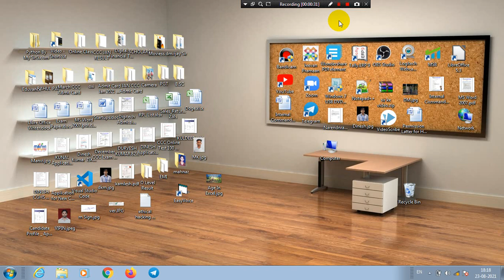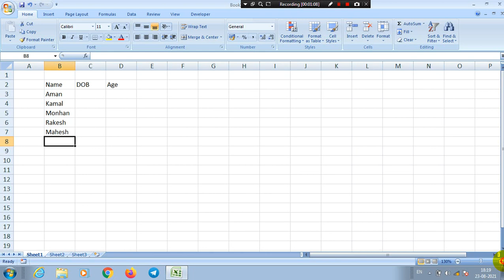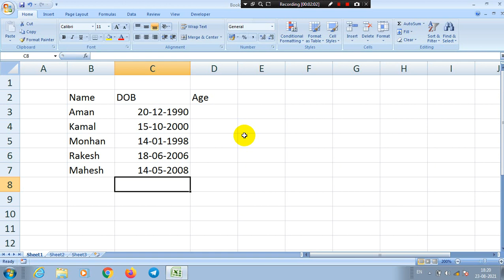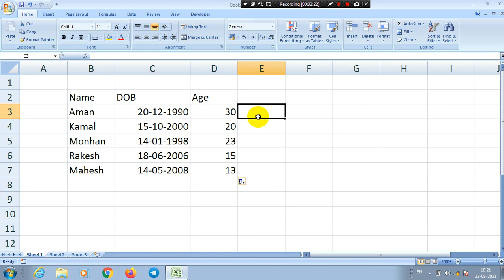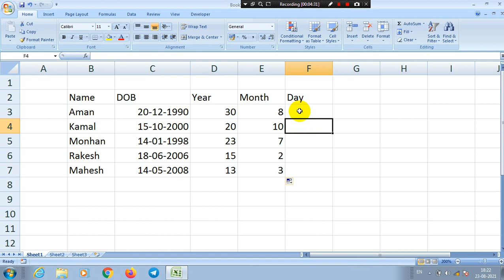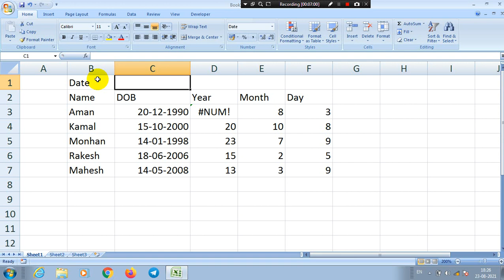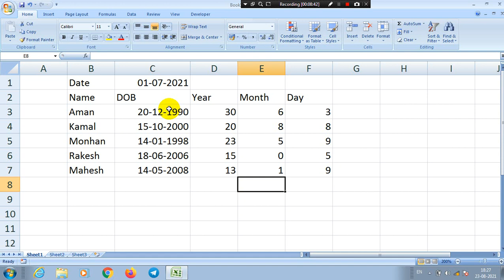How to Calculate Age in Excel (Year, Month, Days) using Datedif Function in Hindi Step By Step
In this video we learn how to calculate age using Datedif Function.
# Show Different Between two date ( Year , Month, Days).

Digitech Computer Society provide various computer courses like as CCC, O Level, DCAA, Tally GST, ADCA and many more.